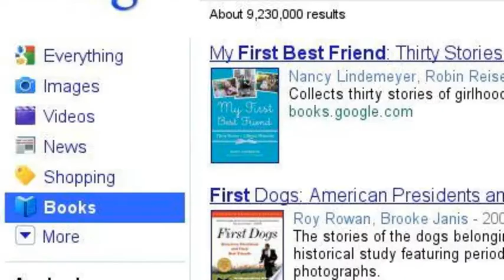The Book Thief's Biggest Regret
Liesel and Rudy were the best of friends. They did everything together, from playing soccer to ridding bikes, even stealing apples and books. But Rudy wants more. And when Liesel finally decides to give him what he desire most, it may be too late.